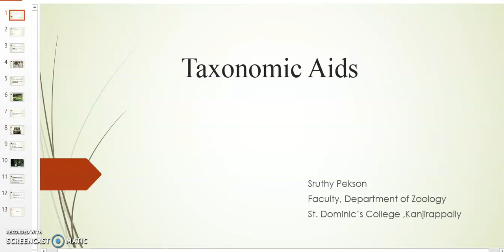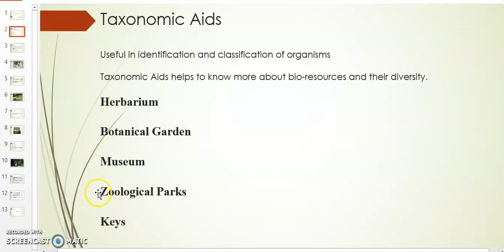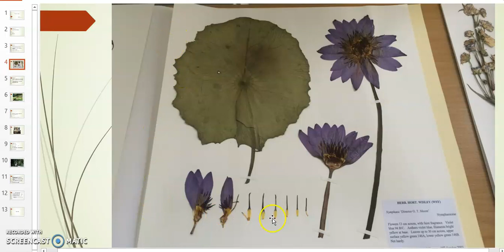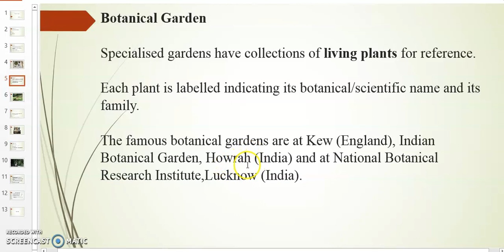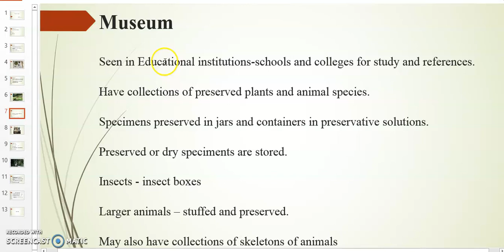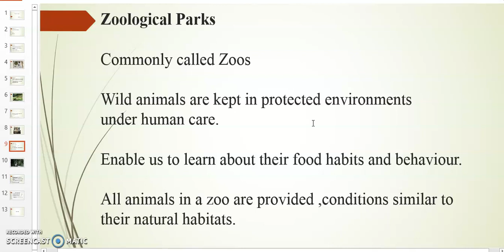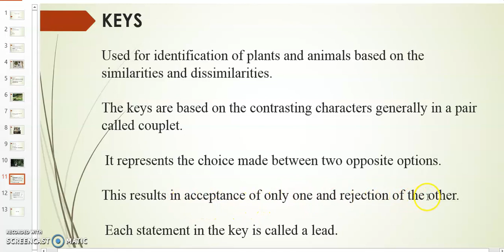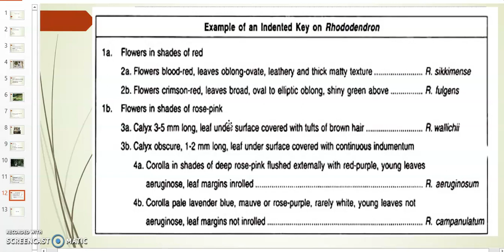Living World Lecture 2